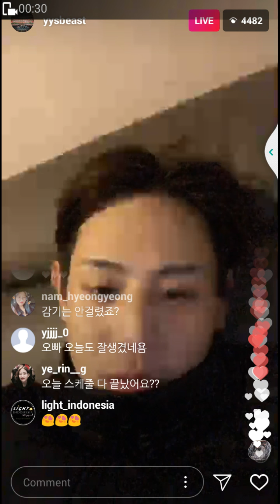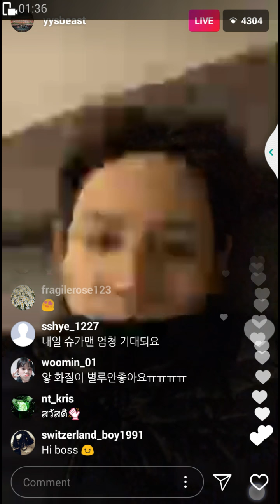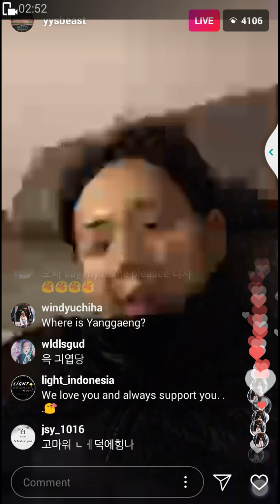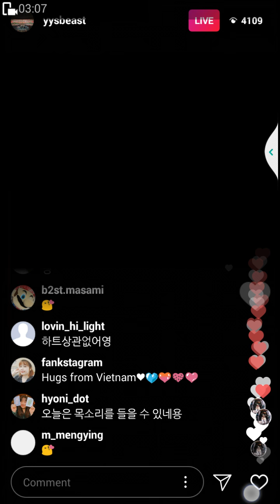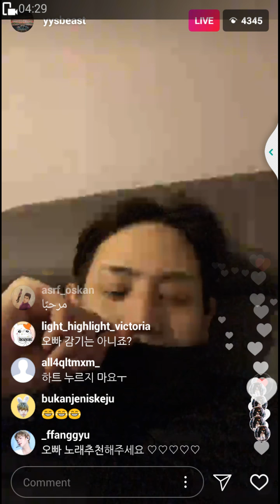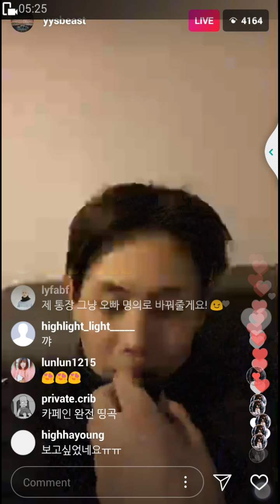180203 Yoseob instagram live ♡